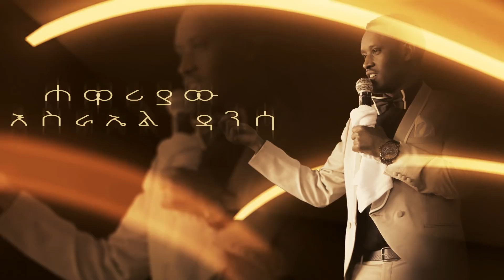adama advert youtube